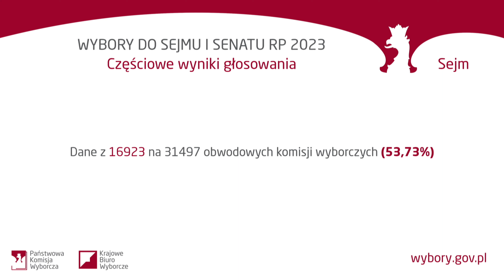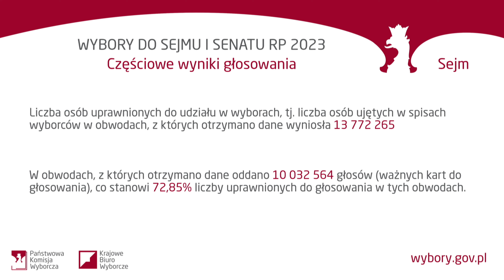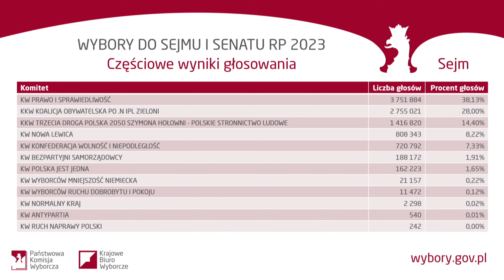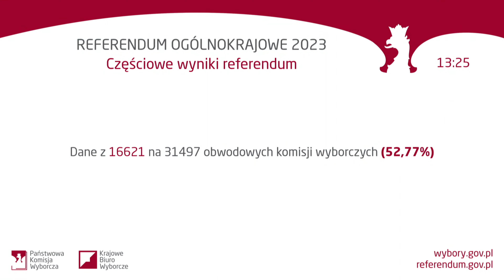Wybory 2023 - PKW - konferencja 13.30 (16.10.2023)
Państwowa Komisja Wyborcza - 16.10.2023, GODZ. 13:30